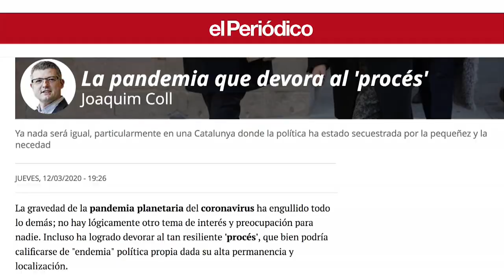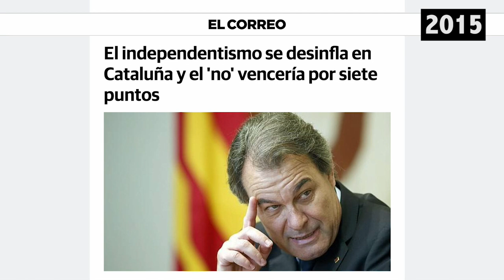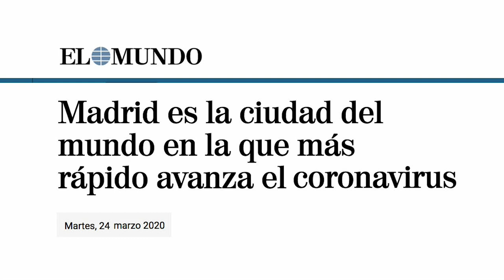L'independentisme sobreviurà a la Covid-19?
Com hem viscut la gestió del covid-19 per part del govern espanyol des de la lluita de Catalunya per la seva llibertat?